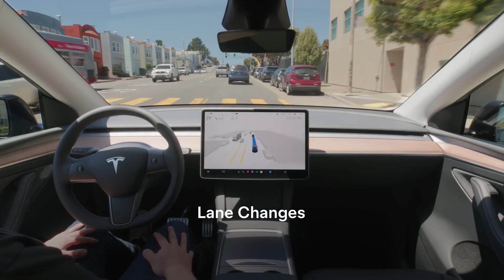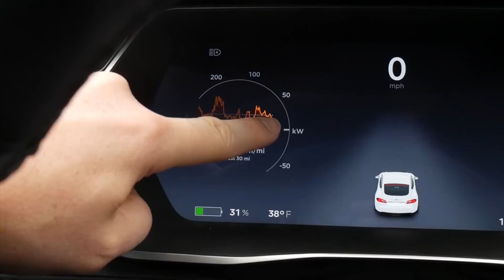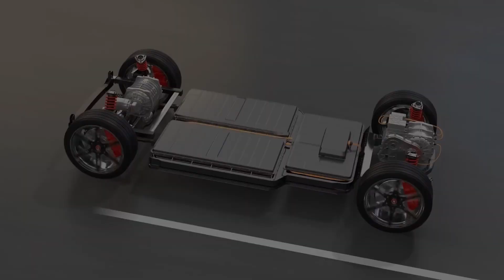Tesla leading the way in the US China Semiconductor War